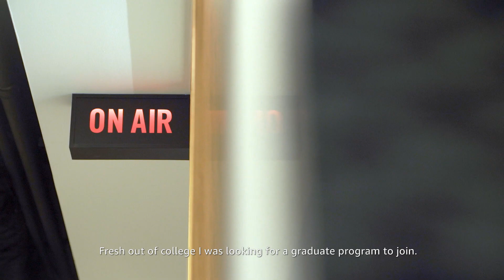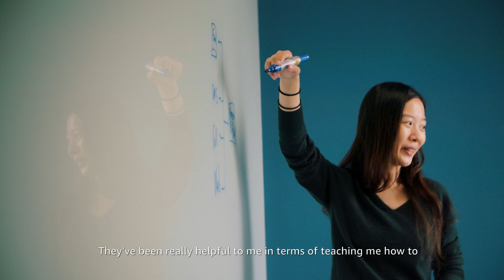Tech U program here at AWS | Amazon Web Services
Amazon Web Services is the best place to build & learn, so come build the future with us here in Asia.